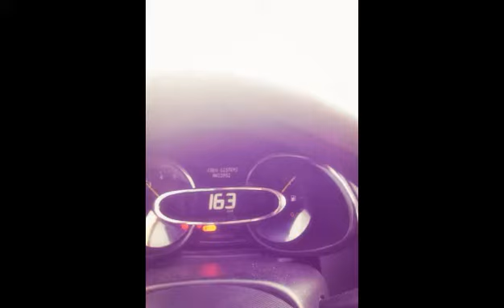MEMLEKETİM 74 Döngeller köyü merkezi